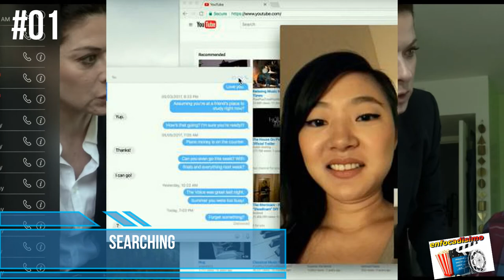top 10 MEJORES PELICULAS de 2018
un top 10 especial: mis pelis favoritas de 2018 ,siempre poniendo mis gustos personales sobre las pelis que mas me gustaron este año, como dije es a modo personal este top de peliculas

aparte les dejo el link con este top 10 peliculas que mas se esperan en los cines  este  2019.